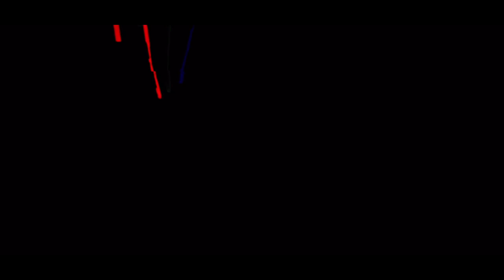Ghostemane ft. Wavy Jone$ - Bloodshot (Slowed & Reverbed)